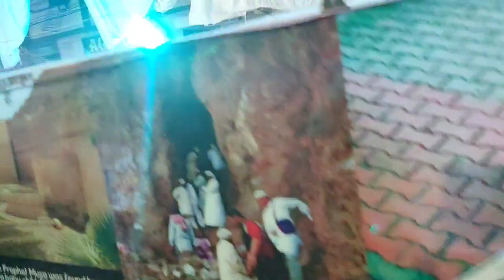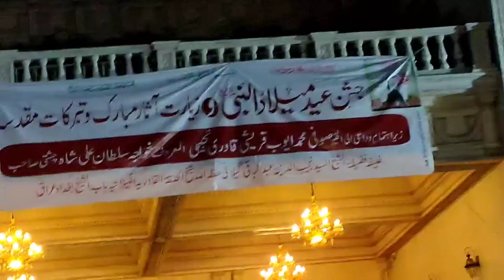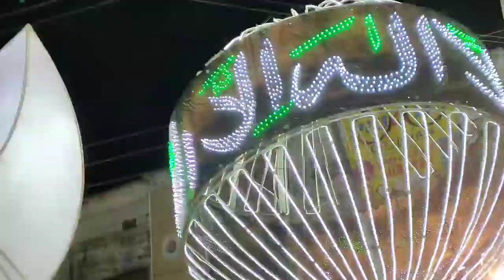Milad un Nabi at YAKUTPURA with Friends || 2021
Celebrating milad un nabi with friends
Milad un nabi celebration
Yakutpura Hyderabad
by Commamdo official

                   💙 ThankYou 💙

❤️  Do 👇🏻
۰۰۰۰۰۰۰۰۰۰۰۰۰ COMMANDO official ۰۰۰۰۰۰۰۰۰۰۰۰۰۰۰۰۰۰

©️ If Any Producer Has An Issue With This Song Or Video, Please Get In Contact With Us And We Will Delete It Immediately 👇🏻